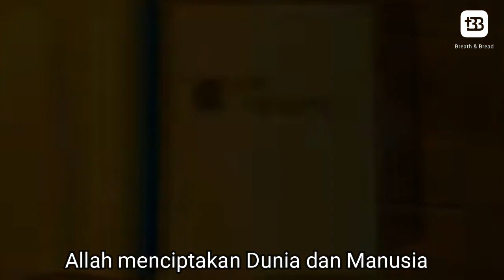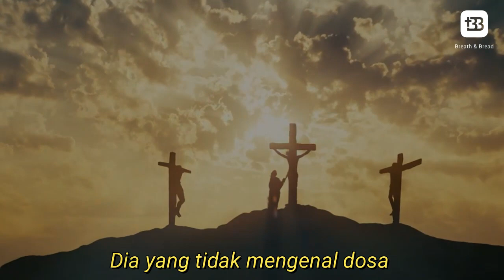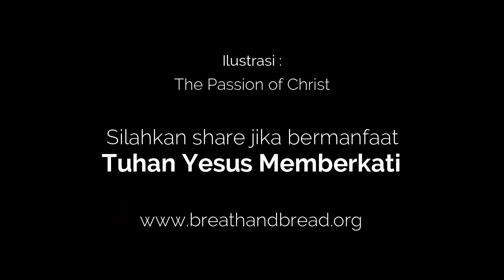Makna Kematian Yesus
Allah menciptakan dunia dan manusia dengan sempurna. Namun, ketika Adam dan Hawa melanggar perintah Allah, Allah harus menghukum mereka. Mati dalam neraka meruoakan hukuman yang adil bagi dosa. Sebab upah dosa adalah maut tetapi karunia Allah ialah hidup yang kekal dalam Kristus Yesus, Tuhan kita (Roma 6:23). Perbuatan baik sekalipun tidak mampu untuk memperbaiki segala dosa yang telah kita lakukan selama ini terhadap Allah yang suci. Sejak dosa Adam setiap orang telah berdosa: Karena semua orang telah berbuat dosa dan telah kehilangan kemuliaan Allah (Roma 3:23).